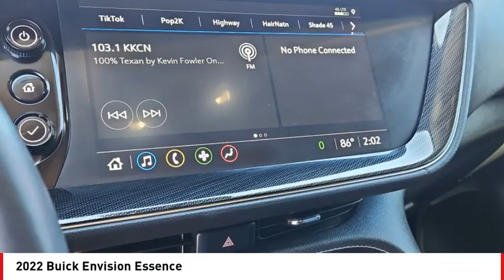2022 Buick Envision San Angelo TX U8602F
2022 Buick Envision Essence

Pick up this Satin Steel Metallic 2022 Buick Envision, available today at Mitchell Buick GMC. This could be the one you've been searching for.